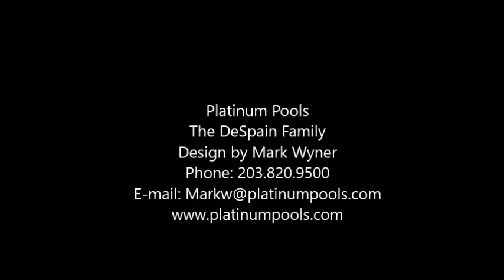Platinum Pools - The DeSpain Family - By Mark Wyner